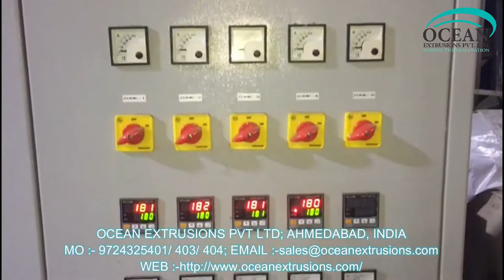Plastic Recycling Machine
Plastic Recycling Machine Plant
Plastic Recycling Machine Line